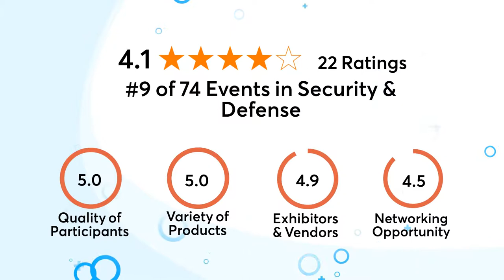AACCA Gun Show | 11 Jan 2020 | 10times.com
AACCA Gun Show is going to take place on 11 Jan 2020
Venue- Thorncliffe Greenview Community Association, Calgary

If you're an event organiser looking for intent-driven and experiential event marketing campaign

Event-goers seek a platform where they can find the right event at the right place in the right time. They rely on 10times in their search for the right event.

10times- the world's largest B2B event discovery platform helps in boosting the visibility of the events. This is where the organisers find a like-minded community of professionals to enhance the event's footfall.